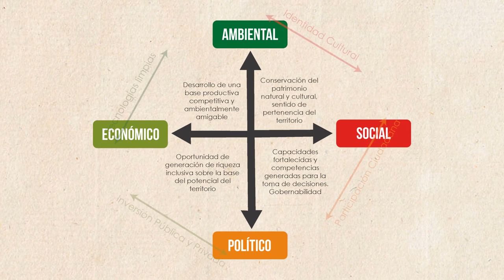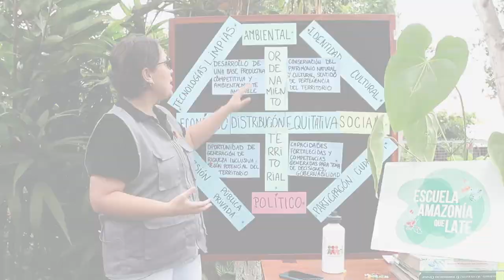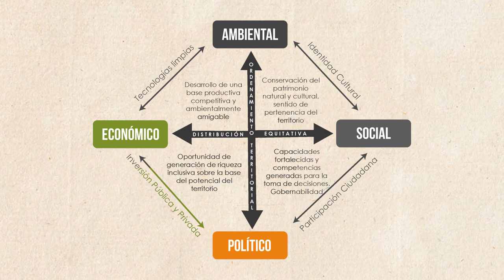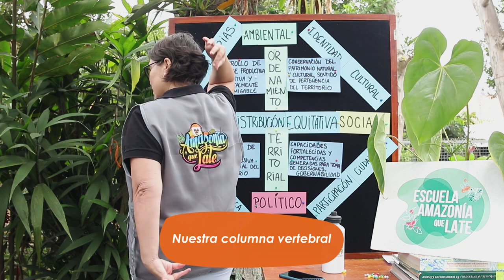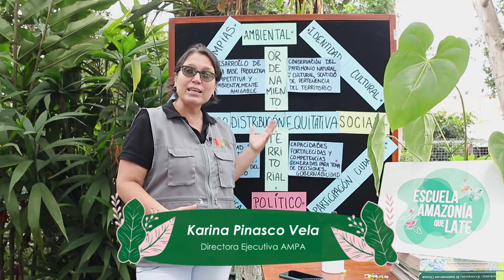Enfoque de Desarrollo Territorial Sostenible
El cuadrángulo de la sostenibilidad: a través de esta clase de la Escuela Amazonía Que Late, conoce nuestro enfoque de trabajo, el Desarrollo Territorial Sostenible.